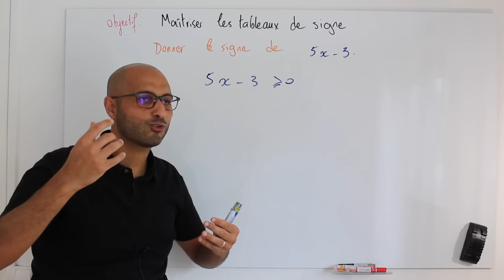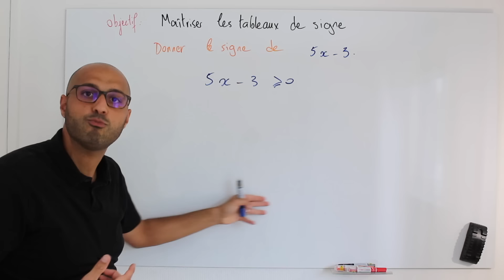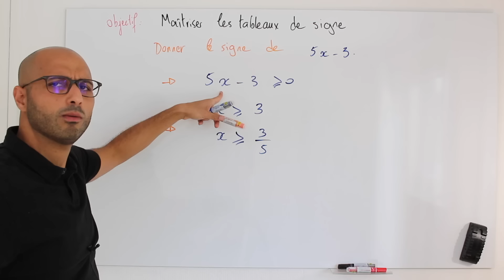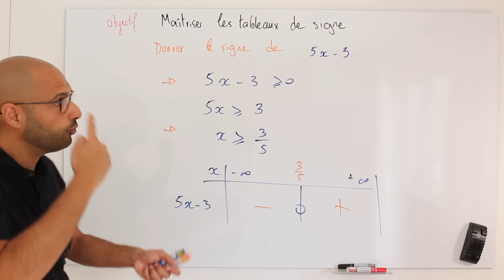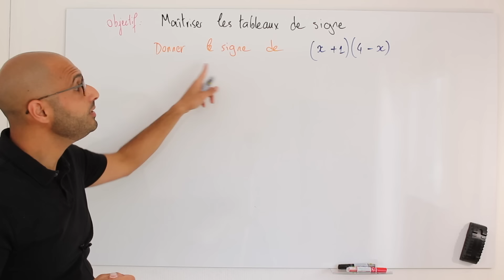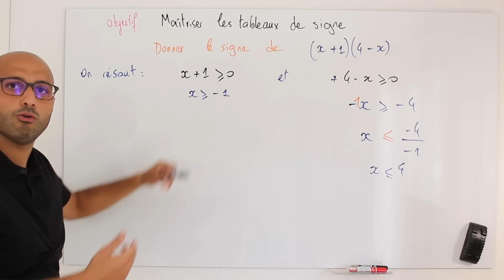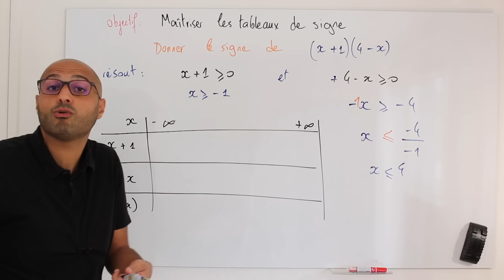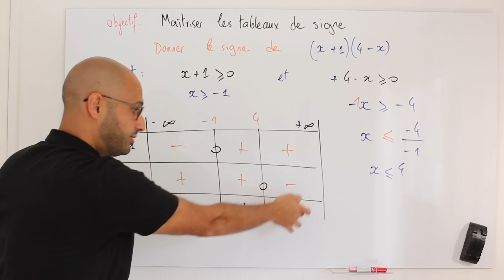MAÎTRISER LES TABLEAUX DE SIGNES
🎯 Tu veux la solution pour devenir solide en maths 💪 ?

Dans cette vidéo on apprend à dresser un tableau de signe.
Comment construire un tableau de signes à partir d'une expression?
Comment  trouver le signe d'un produit ?